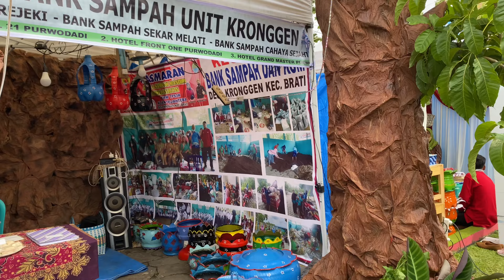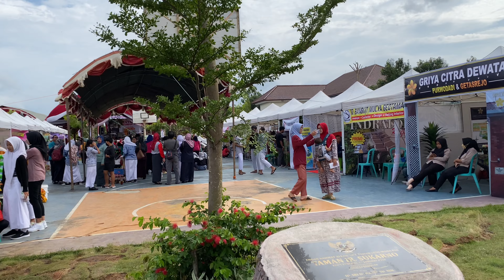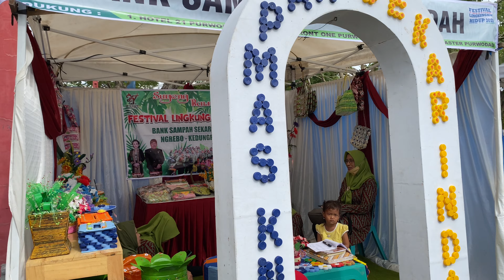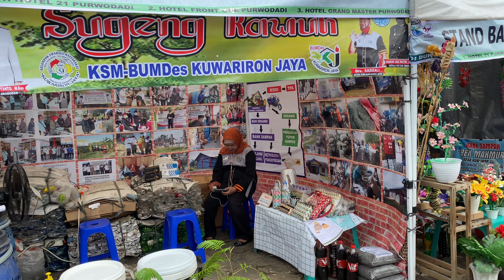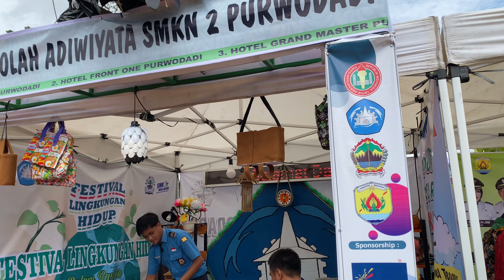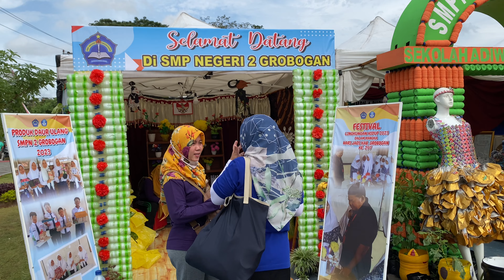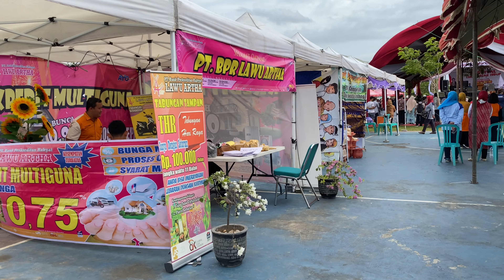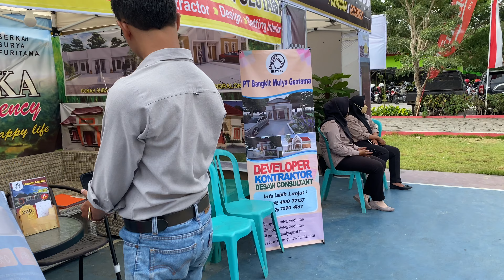Walking in environmental festival, Purwodadi Grobogan (environment creative recycled)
environmental festival, this festival is a motivation, an effort to preserve the environment and is able to increase public awareness of the importance of protecting the environment, as well as a strategic step in empowering MSMEs, this festival is very much a symbol of public education campaigns, especially in Grobogan district, Indonesia